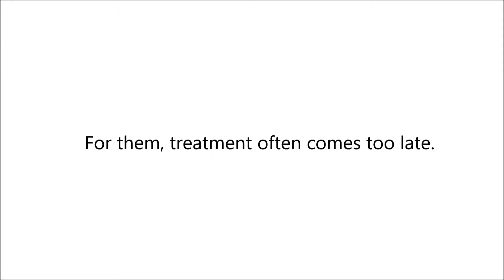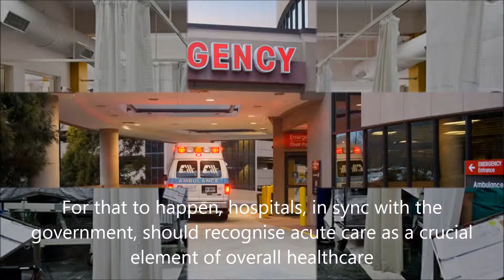Healthcare Emergency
Though the Indian government has made in-roads with the 108 ambulance services, the need for adequate emergency facilities in the Northeast unfortunately is still very high. Only few hospitals in the Northeast have a 24/7 trauma service, and even fewer are supplied with state of the art equipment to provide adequate response.